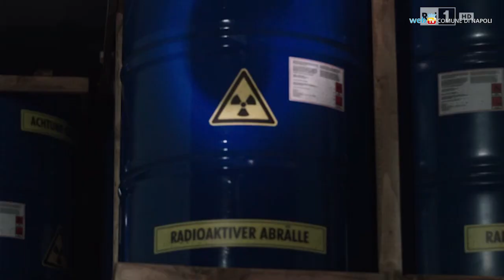«Imbavagliati» al Pan, storie di censura, minacce e giornalisti coraggiosi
La quarta edizione del festival «Imbavagliati» si svolgerà al Pan dal 20 al 26 settembre.